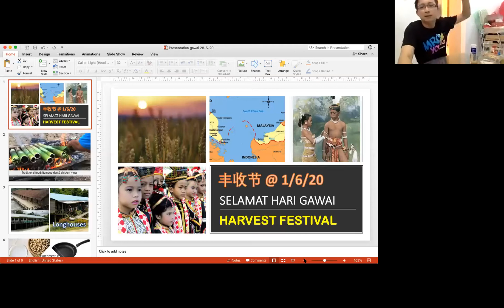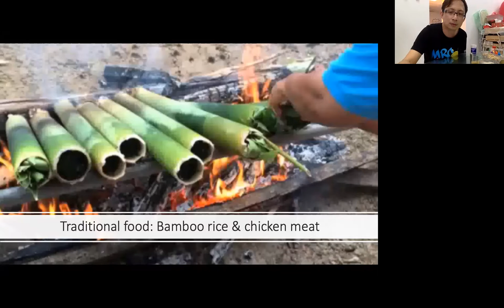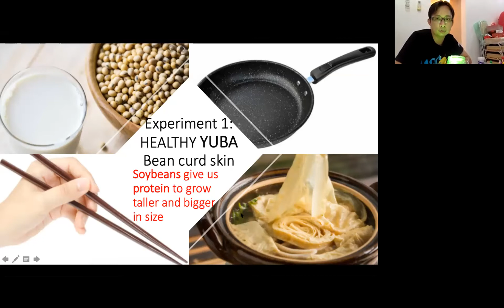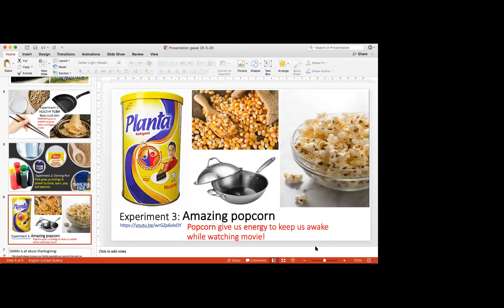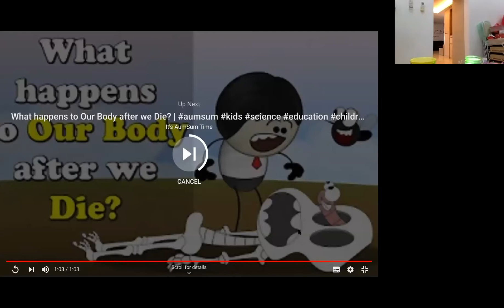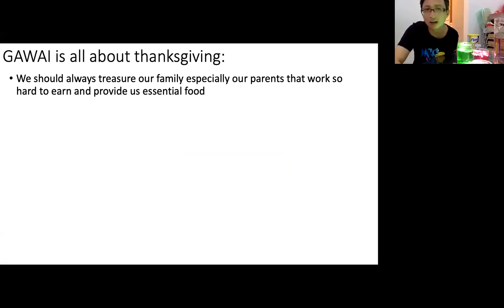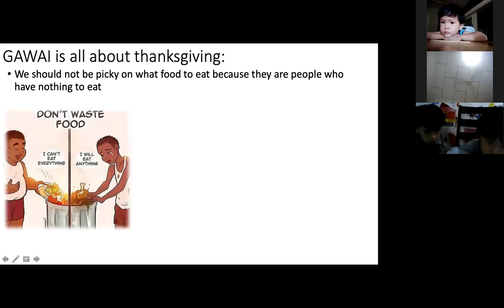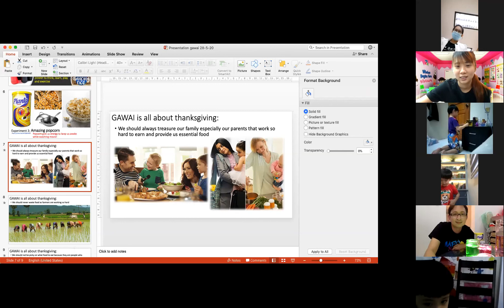DEP Science Week 9 GAWAI theme